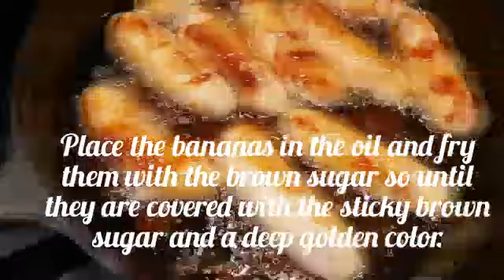BANANACUE RECIPE | CARAMELIZED BANANA |THE SP8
Bananacue and sweetpotato popular filipino snacks and easy to make. ENJOY